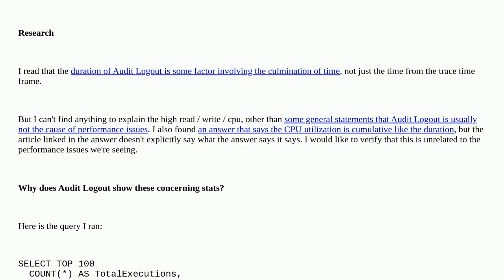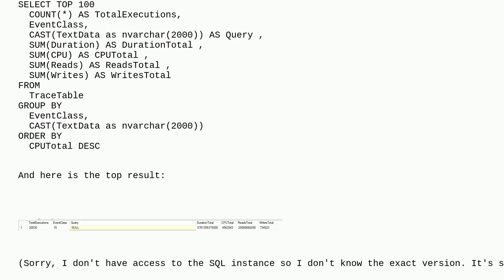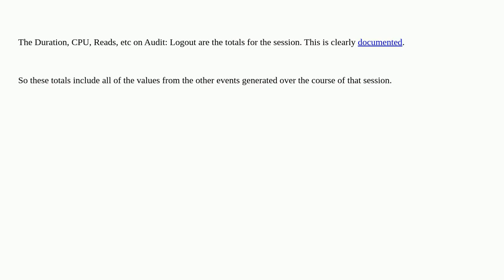Dba: High CPU, Reads, Writes from Audit Logout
High CPU, Reads, Writes from Audit Logout

A special thanks goes out to the community

  sql-server